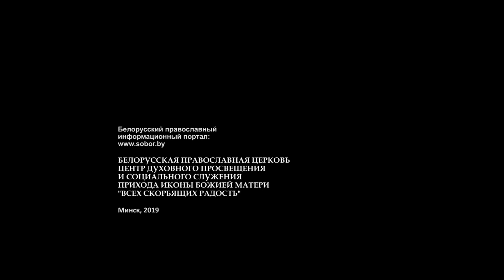Ветхий закон и эра НОВОГО ЗАВЕТА. ВСТРЕЧА С ПАСТЫРЕМ. 07.02.19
Ветхий закон и эра НОВОГО ЗАВЕТА.
Настоятель минского прихода храма иконы Божией Матери «Всех скорбящих Радость» протоиерей Игорь Коростелев отвечает на вопросы прихожан. Информационный портал sobor.by при приходе иконы Божией Матери «Всех скорбящих Радость». Минск. 07.02.19